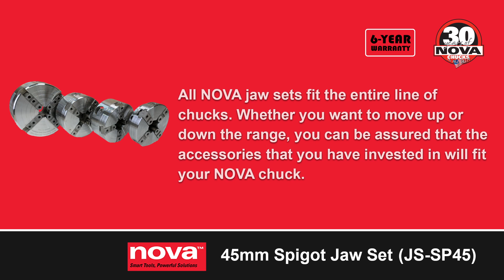JS SP45 45mm Spigot Jaws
An accessory for NOVA Chucks, designed to expand your range and capacity of your standard NOVA Chuck for specific projects and applications. Universally fits to any NOVA Chuck for maximum flexibility, saving money as duplicate accessories are not needed for different NOVA Chucks.The NOVA JS-SP45 45mm/1.8" Spigot Chuck Accessory Jaw Set provides a strong contracting grip to unsupported spigot turning applications, eg vases and goblets. It can handle spigots up to 2.38" and down to 1.5". Special NOVA wood turning Dovetail Profile, designed specifically for maximum strength and holding, without crushing the wood fibers. These jaws will hold in both the contraction and the expansion modes. Machined from 1045 High Tensile Steel for precise closing, durability and long life. Comes with 4 jaw segments and instructions. Uses the standard fasteners that come with your NOVA Chuck. Designed by the innovators of the 4 Jaw Chuck for Woodturning, Teknatool International since 1955. Backed by a full replacement 2-year warranty.*Some accessories such as larger jaws are only suitable for use on the larger NOVA Chucks, please check manual prior to use.

IMPORTANT SAFETY ADVISORY: We only recommend the use of authentic NOVA accessories on your NOVA chucks. Using copies or other brands and products on your NOVA chucks could lead to issues like run out, detachment or product failure. Doing so will invalidate the comprehensive NOVA warranty and most importantly, use of unauthorized accessories may be unsafe.